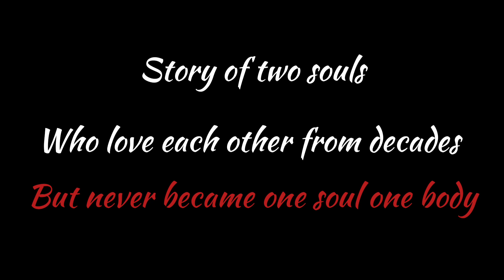Poetry on love and Relationships | True love | Episode-8 | Hum dariya ke wo kinare hai | The Nat's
It's hard to get together, sometimes for forever. We can love someone but can't get that love back for sure, and if anyhow we get that love back then the society comes in between. This poem tells a lot about the two loving souls.